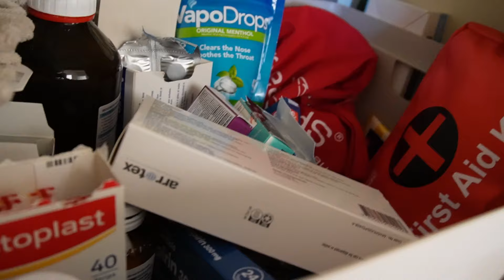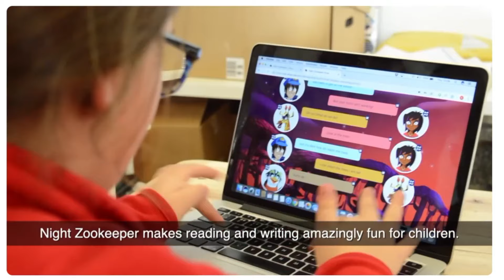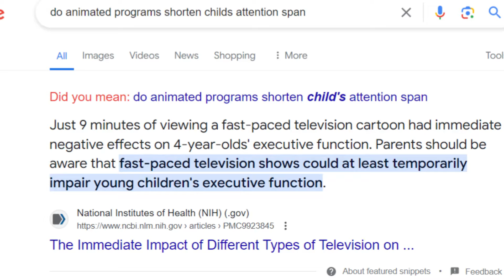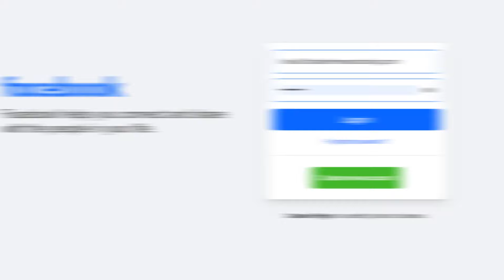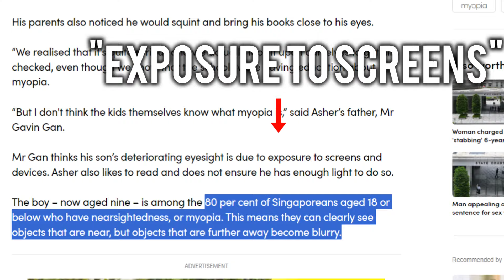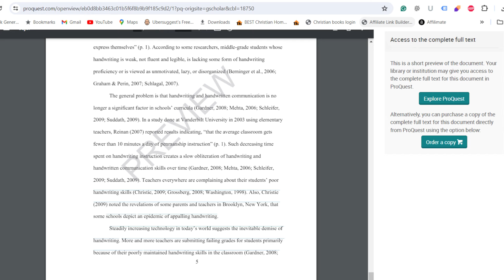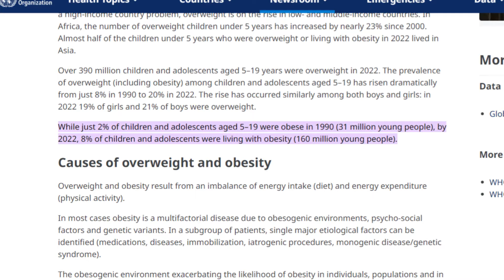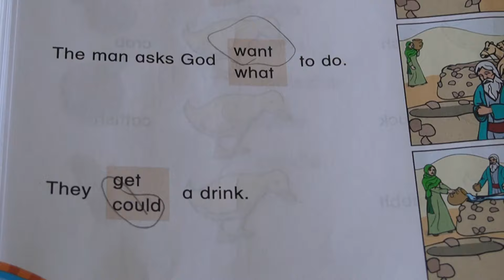7 WARNINGS Before Signing Up for an ONLINE Curriculum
Online curriculum programs can be great learning tools. However, parents should be warned about several aspects to look out for, such as too much screen time, the potential for addiction, and (my pet peeve) not enough handwriting practice! These issues shouldn't completely write off online programs - instead, they're a caution to keep in mind before purchasing the courses.

Veritas Press offers a FREE consultation service to help parents understand their curriculum options and make informed decisions about their child's education.

My Websites (FREEBIES ON HOMEPAGE😁): howdoihomeschool.com